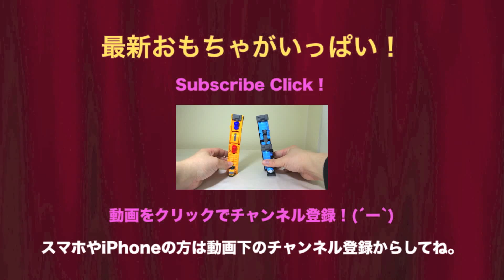烈車戦隊トッキュウジャー 烈車合体シリーズ7 カーキャリアレッシャー レビュー TQGer Ressya Gattai series7 Car carrier Ressya review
No.7の称号を持つタンクレッシャーがトッキュウオーに合体してトッキュウオーカーキャリアに！！
レビュー後半では未使用ジョイントや可動についてもレビューしています。
 今後もディーゼルオー、ビルドダイオー、サファリガオー、超超トッキュウダイオーなど最新のおもちゃを最速でレビューをして行きますので

【♪えがいてゆく!】でおなじみOP、EDテーマは『パステル・ペンシル』という曲です。
This is a PEN.という変なバンド名ですがどうぞ応援してくださいw
僕はギタリストとして参加しています(´ー`)
 1st ミニアルバム（『パステル・ペンシル』収録）はこちらで視聴出来ます
バンドの通販サイトCD購入ページはコチラです